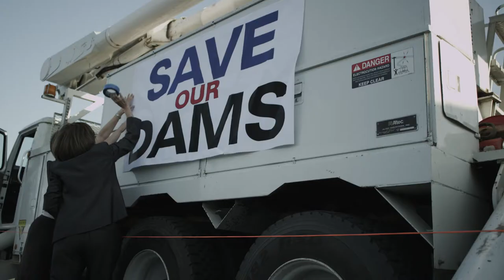IDFA 2014 | Trailer | DamNation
Filmmaker Ben Knight travels to major dams all over the United States and gets involved in heated discussions about their preservation.